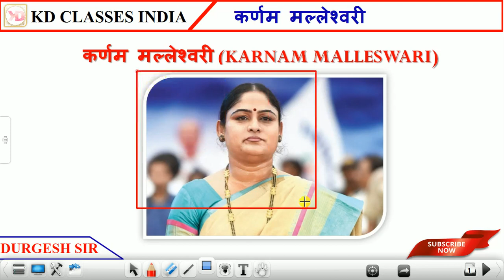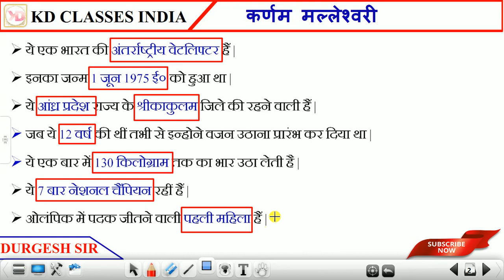karanam malleswari | karnam | कहां की रहने वाली | karnam malleswari movie | KD CLASSES INDIA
Dosto Aaj Ki Is Video Me Maine Aapko karanam malleswari ke bare me Bataya Hai Ummeed Hai Aapko Ye Video Bahut Pasand Aayegi

KD CLASSES
KD CLASSES INDIA
DURGESH SIR

Queries Solved:
KD CLASSES INDIA
karnam
karanam malleswari
कहां की रहने वाली
karnam malleshwari
karnam malleswari
karanam malleshwari
karnam malleswari son
karnam malleswari telugu
karnam malleswari now
karnam malleswari movie
karnam malleswari with cm
karnam malleswari husband
ctet evs karnam malleshwari
biography of karnam malleswari
karnam malleswari biography in telugu
karnam malleswari weightlifting videos
ctet exam me karnam malleshwari pe pooche gaye questions